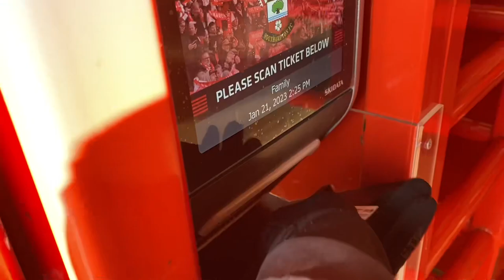VILLA SCORE LATE TO BREAK SAINTS HEARTS! | Southampton FC 0-1 Aston Villa Vlog | 22/23 PL Season